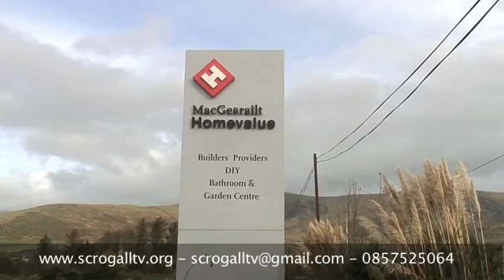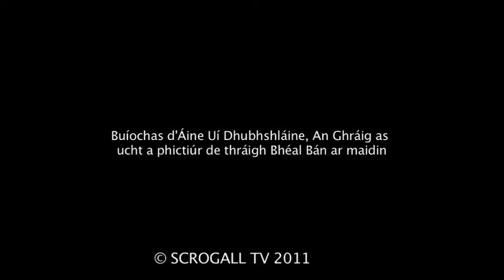Scrogall, Community TV, Dingle Peninsula, I mBéal an Phobail, English version,11/11/11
News round up from West Kerry, covering premiere of Fearaibh Fionn Trá, a report of An Lab events, Camphill fund raising Concert, Move of Fitzgeralds Hardware from Baile na Buaile back to the centre of Dingle & The Féile Bheag Fhiliochta, poetry festival in Ballyferriter.